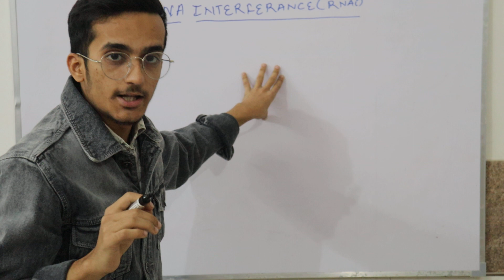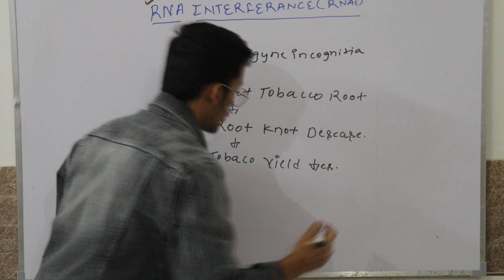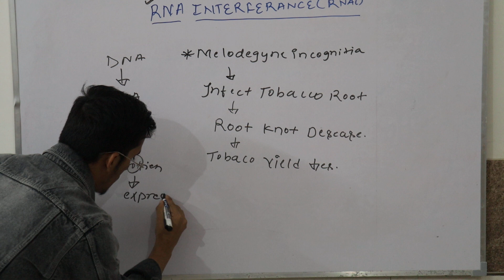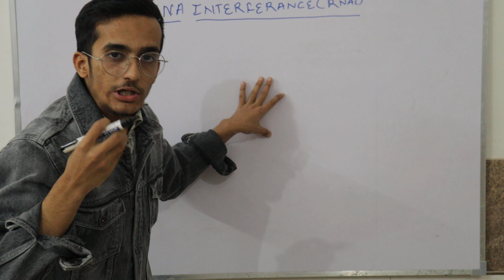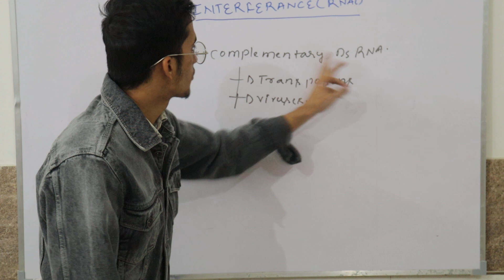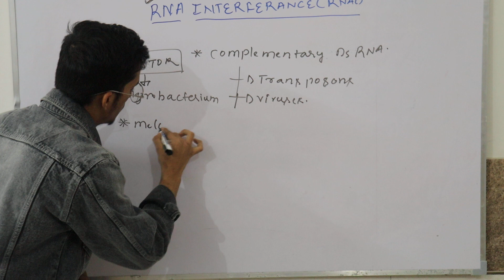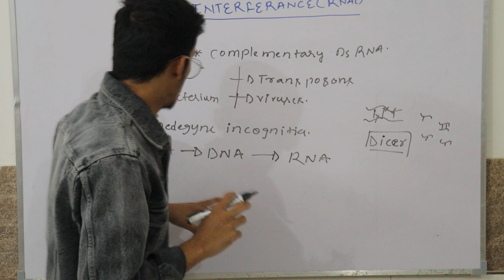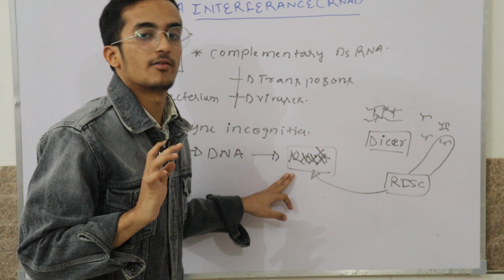RNA#INTERFERANCE#FOR#NEET/BOARD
vedeo contain information about rna interferance which help neet/board student